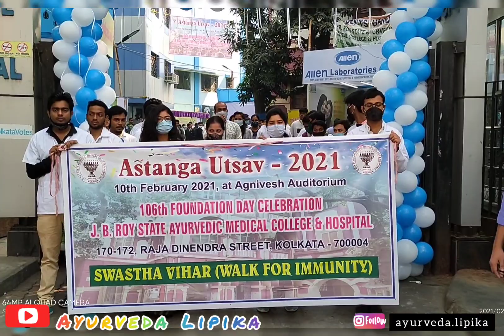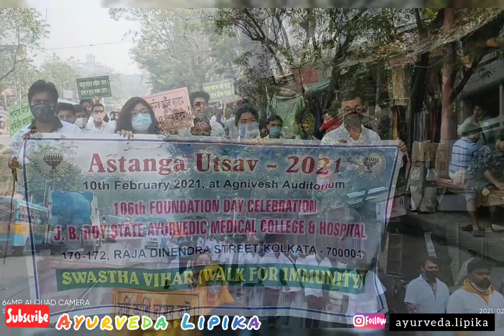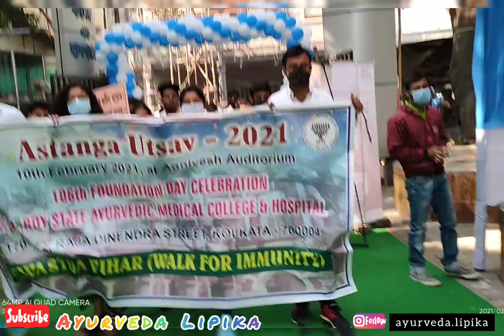Ayurveda | Swastha Vihar | Walk For Immunity | Astanga Utsav | JB Roy State AyurvedicMedical College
Video Performed by J.B. Roy State Ayurvedic Medical College and Hospital, Kolkata, Students, Intern, and House staff❤️❤️❤️❤️❤️❤️❤️❤️❤️❤️❤️

রাতের কলকাতা | Video Credit : Tousif | Kolkata Sky View from Ultadanga
রাতের কলকাতা | Video Credit : Tousif | Kolkata SkyView from Ultadanga

Connect With Our Instagram :
I'm on Instagram as @ayurveda.lipika. Install the app to follow my photos and videos.

Chhabghati KD Vidyalaya
ChhabghatiKDVidyalaya Chhabghati KD Vidyalaya school